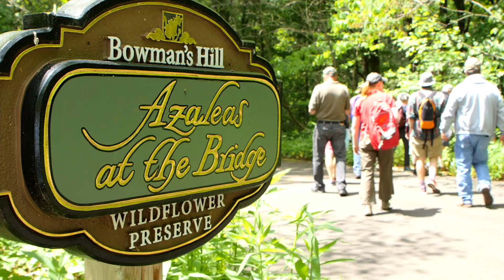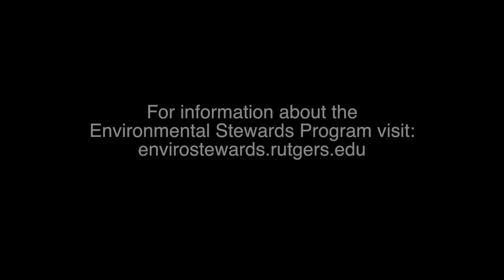Rutgers Environmental Stewards Program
Imagine being able to discuss climate change with the State Climatologist or learn about New Jersey’s Geology from the people who map it. The Rutgers Environmental Stewards Program educates the public about the science behind pressing environmental issues and helps participants create positive change in their communities. Watch our video to learn more.